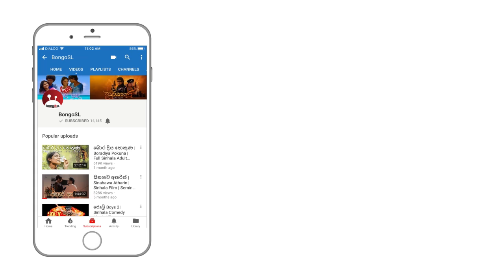අහංකාර නගරේ | Ahankara Nagare | Sinhala Teledrama | Episode 28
Enjoy the last episode of this romantic Teledrama - අහංකාර නගරේ starring Saranga Disasekara, Jayani Senanayaka, Piumi Purasinghe & Manjula Kumari!